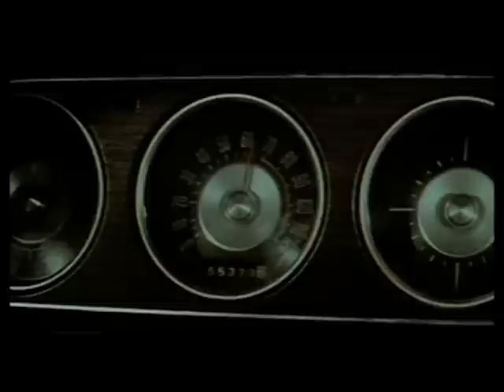Wu Tang Collection - La Selvaggia Mano di Bruce Lee (Wild Whirlwind))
Regista: Wang Shi Chin
Attori: Meng Fei, Wilma Santos,  Philip Gamboa

In seguito alla morte di Tung, avvenuta in un misterioso incidente aereo, un investigatore di polizia si sostituisce a lui per indagare sui loschi traffici di una banda di malfattori capeggiata da Feng Wei, cugino del morto. Le colpe di Feng vengono presto alla luce. Vuole raggirare la cugina Ivy, sorella di Tung, unica beneficiaria di una notevole fortuna. Per raggiungere il suo scopo Feng non esita ad uccidere il maggiordomo, la governante e la fidanzata di Tung. Dopo essersi reso conto che Ivy è all'oscuro di dove sia nascosta la chiave della cassaforte in cui erano custoditi i documenti dell'eredità, Feng cerca di scappare prendendo in ostaggio la cugina, ma verrà catturato dall'investigatore ed incarcerato con tutta la sua banda, mentre Ivy potrà vivere serena vicino al suo salvatore.